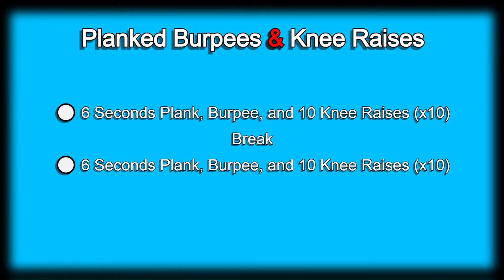Day 21 | 300 Days Fitness Challenge